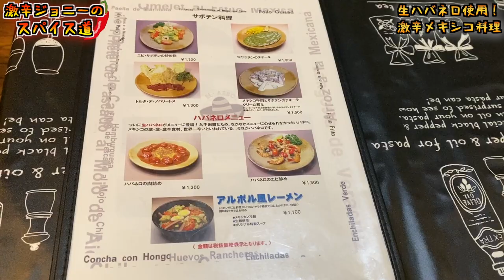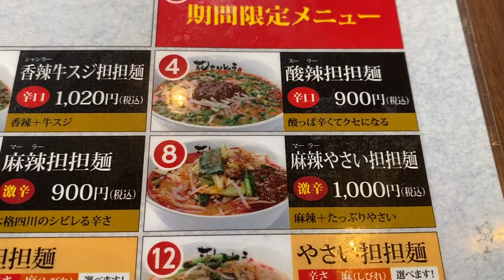超激辛ハバネロ使用！四谷の『エル・アルボル』で激辛メキシコ料理を食らう！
【今回のお店】
エル・アルボル
東京都新宿区四谷1-7 第2鹿倉ビル1F

【過去動画】